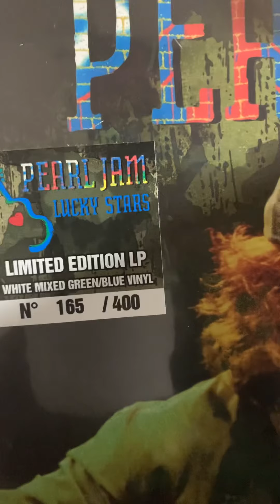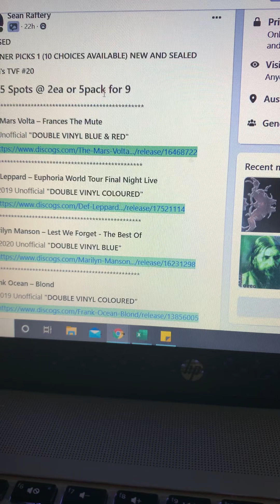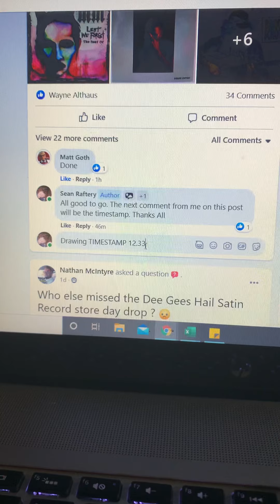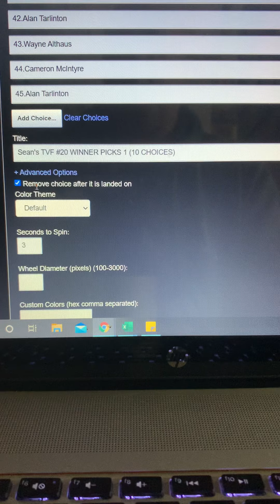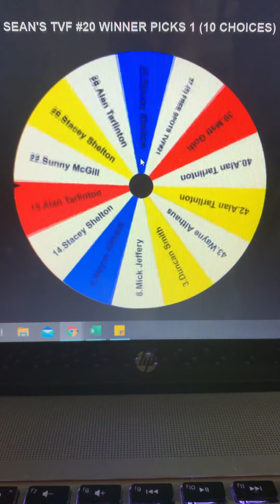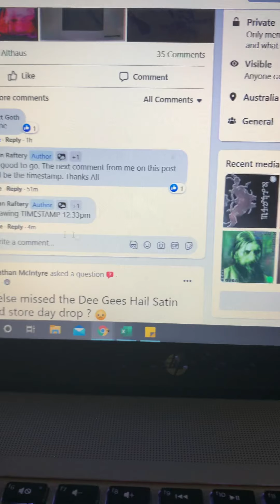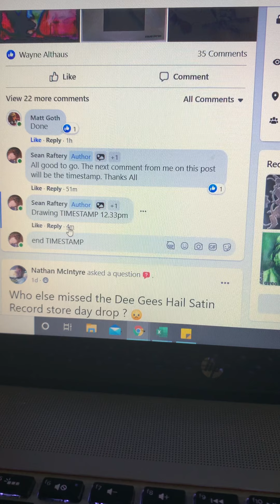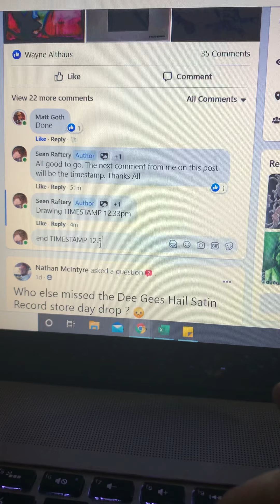Sean’s TVF#20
1 Winner (10 Choices)